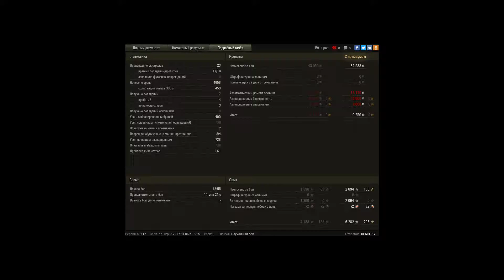Мастер в стоке и 90% экипажем, WZ-111 model 1-4,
Игрок: DEMITRIY [CHECK]
Мастер в стоке и 90% экипажем, WZ-111 model 1-4, Аэродром

Вышел снять звездочку на стоковом вазе да еще и с 90% экипажем))В итоге играю на бб, делаю перестрелку с грилем и м103, прикрываю собою союзную 100ку, добиваю 103-го и ловлю прелестный чемодан орудием от 261-го))Убиваю вражеского гриля с енной попытки)В итоге остался вместе с артой против фульной вафли,арты и шотной 34-ки. Прячась за остовом танка перестреливаюсь с вафелькой, затем небольшие танцы с 34-кой и полусводясь в конце концов добиваю. Еду за артой, ставлю на каток ее и видя как летит трассер от союзной арты чуть не попадая по мне, благо попедка)Итого за 2 боя на стоке средний урон 4283 и 100% винрейт)))